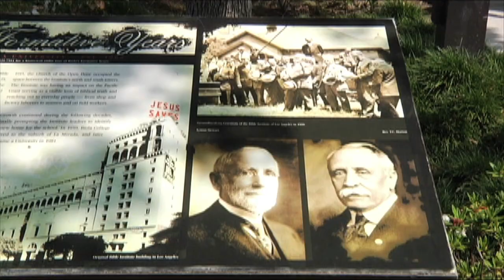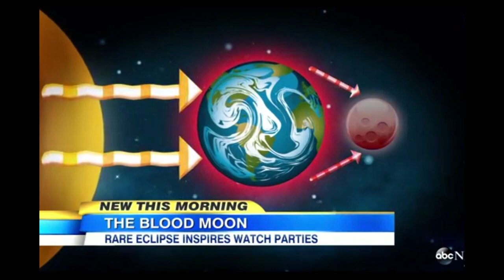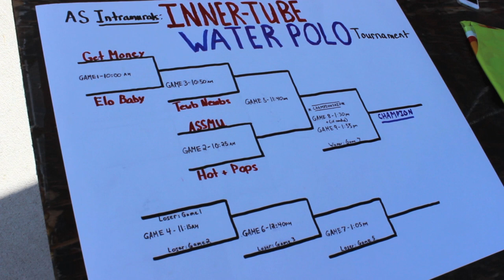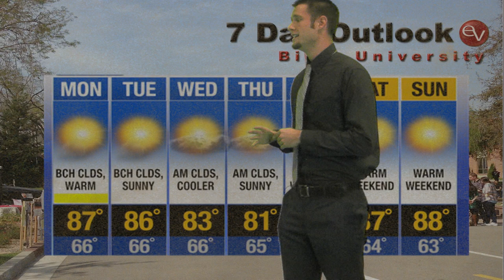EagleVision: Innertube Water Polo, Eagle Fest, Blood Moon, and More!